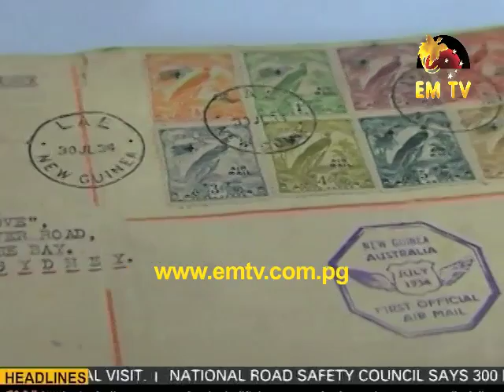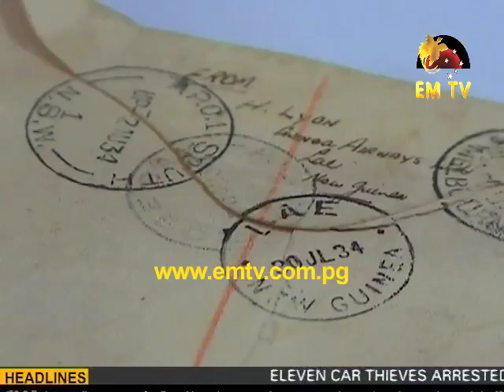First Ever Envelope sent out of Lae to Australia Returns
The first ever envelope sent out of Lae to Australia by airmail in 1934 has returned to its place of origin after nearly 80 years.

It caused a stir when 75 year old Australian, Cliff Harvey, turned up at the Lae Post office, bearing the precious document.